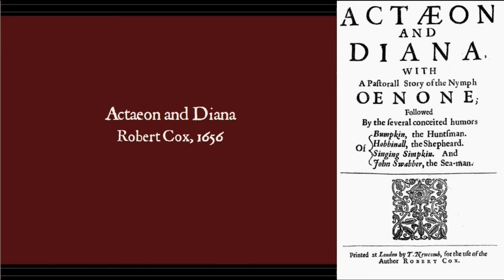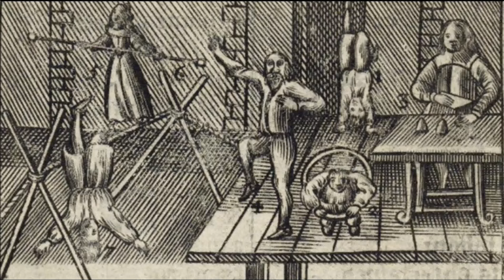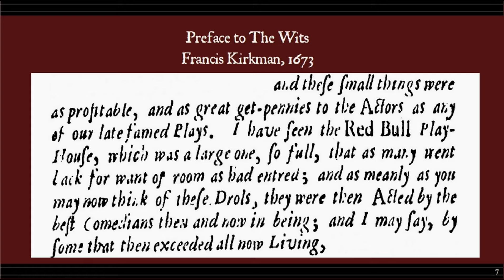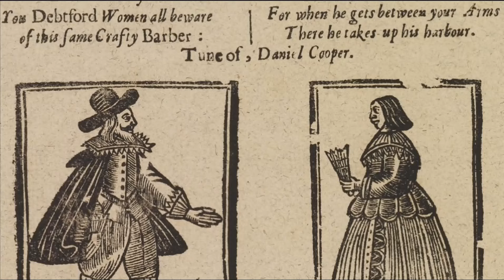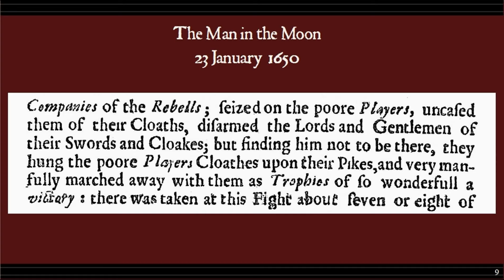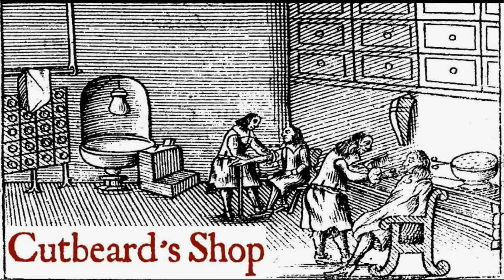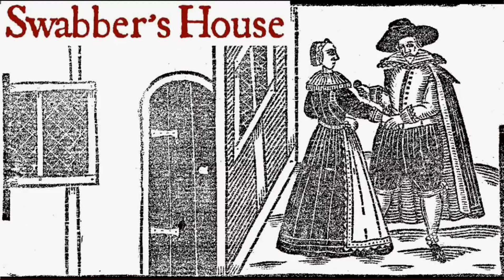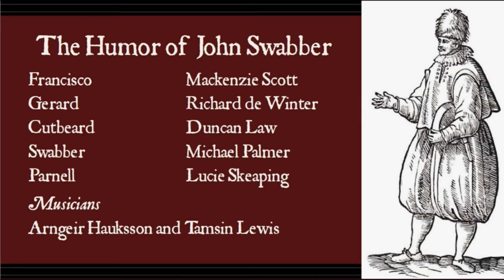Tamsin Lewis: The Rump Droll and The Humor of John Swabber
Tamsin Lewis discusses the closure of the theatres, rump drolls and rope dancing in the 17th Century.
Followed by a rehearsed reading of The Humor of John Swabber.